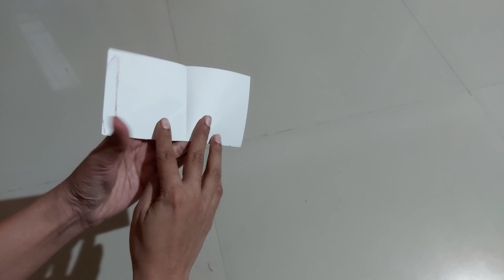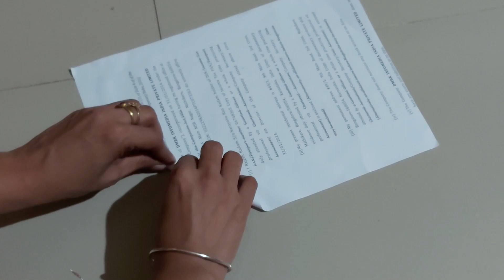ವೇಸ್ಟ್ ಪೇಪರ್ನಲ್ಲಿ ಮಾಡಿ ಈಜಿ ಕ್ರೌನ್ / ಟಿಯೋರ l DIY l Paper tiora/ crown l littesaanu l kannada